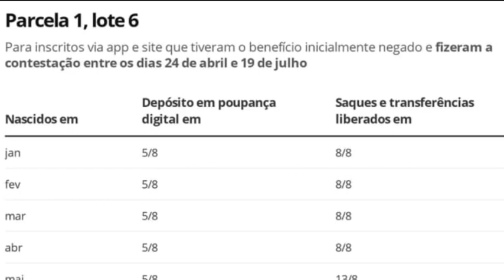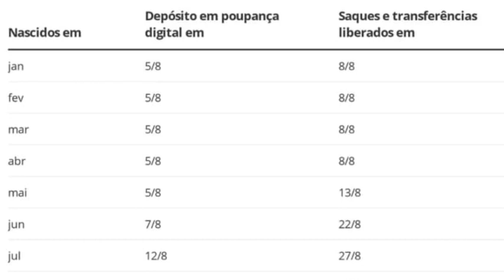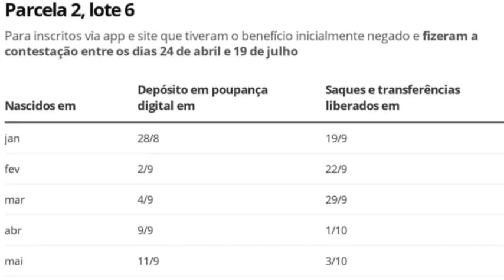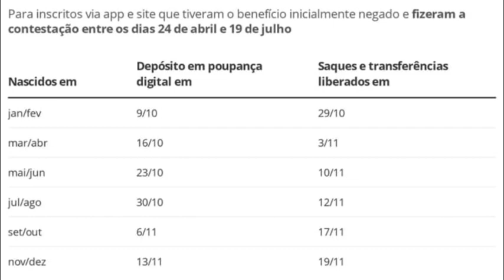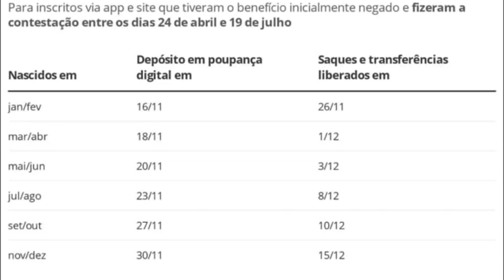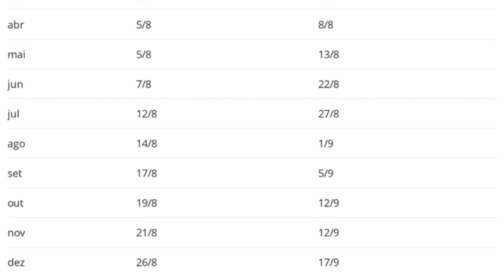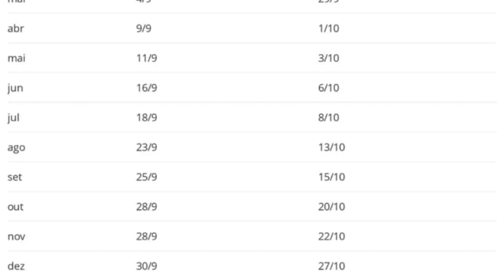Auxílio Emergencial: Novos APROVADOS e em CONTESTAÇÃO! Governo DIVULGA CALENDÁRIO de PAGAMENTO!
- O Comunicador, Radialista, Pesquisador e Publicitário Alex Silva, explica neste vídeo sobre: Auxílio Emergencial: Novos APROVADOS e em CONTESTAÇÃO! Governo DIVULGA CALENDÁRIO de PAGAMENTO! São mais de 1,15 Milhão de BENEFICIÁRIOS. Você que estava aguardando o resultado da análise e da contestação. Acompanhe essa ARTE DETALHADAMENTE LOTE por LOTE e MÊS por MÊS (parcela por parcela). Saiba os detalhes agora.